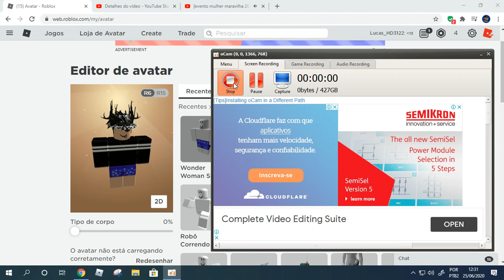[Evento mulher maravilha 2020] itens que nos conseguimos-shorte da mulher maravilha-ROBLOX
ALGUNS ITENS PRECISAM DE ROBUX PARA PEGAR :(
PQ AS MISSAO DA POUCA MOEDA E PRECISA DE 2000 MOEDAS PRA COMPRA OS ITEM ENTÃO VOU ENSINAR COMO PEGA AS MISSAO :)
DEPOIS VAMO FAZE TOUR PELO MAPA!

Não Clique Aqui To Falando Serio | (não e virus kkkkkkkk)

Meus Editores: Power Director,Kinemaster (celular)

Apps Para ThumbNail: PicsArt,Screenple, PixelLab,Canva (celular)

Meu Gravador: Ocam (pc) e mobizen (celular)

Creditos de informacoes como novos ugcs (itens de robux)

O Canal Codigos E Eventos Roblox é Baseado No Jogo Roblox, Aí Você Pergunta O que é ROBLOX?, 🤔

É um jogo onde a comunidade podem criar seus jogos dentro do próprio, Os jogadores podem comprar com Robux e customizar seus avatares com chapéus, roupas, mochilas, fones, TODAS as idades crianças, adolescentes podem jogar, conversar e se divertir,Bom Ja Que Ja Sabe Disso Agr Te Mostro Oque Tem Nesse Canal,Tem Tutoriais De Items De Graça,Videos Bem Legais, Novidades No Roblox, Etc, Bom Espero Que Gostem c:

(MAPA DO EVENTO)

CODIGOS E EVENTOS ROBLOX ;)